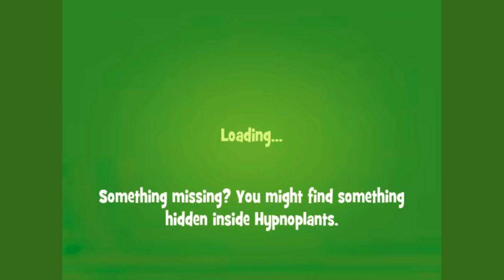Papa Pear Saga Level 1049 ~ I had one FREE BOOSTERS TO USE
Papa Pear Saga level 1049, played by Blogging Witch John